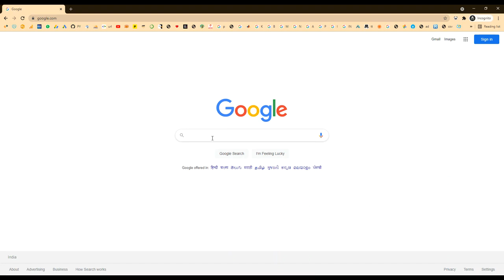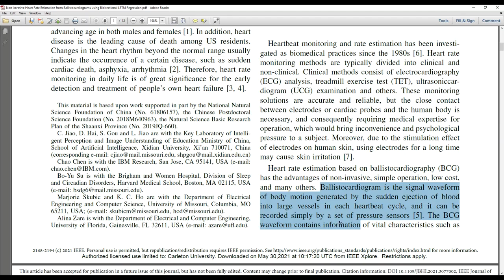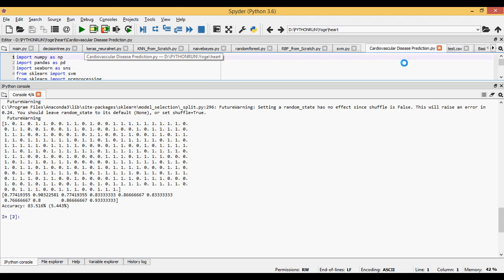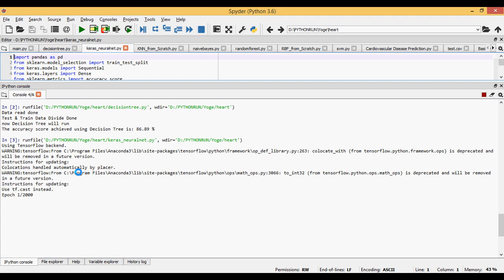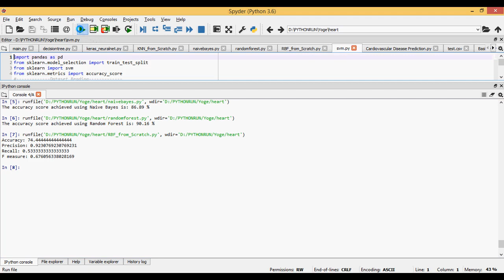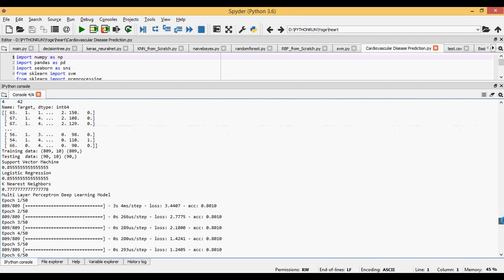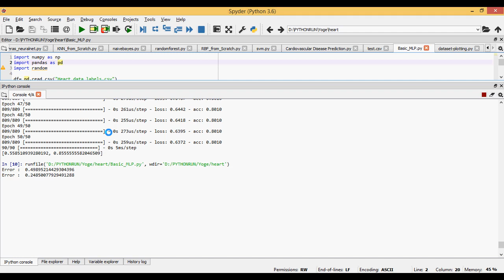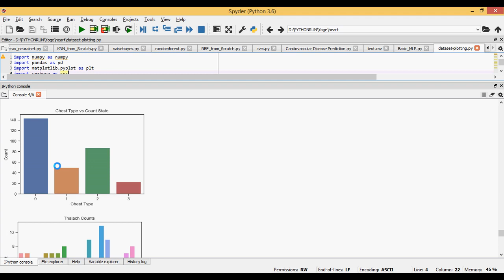Non invasive Heart Rate Estimation from Ballistocardiograms using Bidirectional LSTM Regression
MTech,BTech,BE,ME,B.Sc,M.Sc,BCA,MCA,M.Phil

 * Complete Source Code
 * Complete Documentation
 * Complete Presentation Slides
 * Flow Diagram
 * Database File
 * Screenshots
 * Execution Procedure
 * Readme File
 * Video Tutorials
 * Supporting Softwares

Support Specialization
 * 24/7 Support
 * Ticketing System
 * Voice Conference
 * Video On Demand
 * Remote Connectivity
 * Document Customization